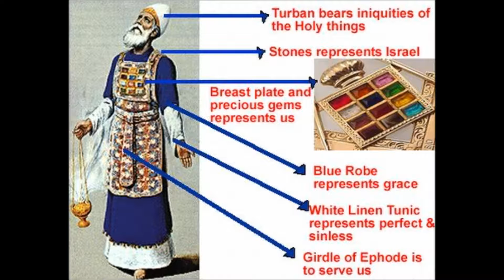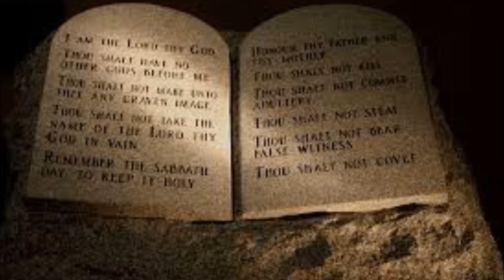Jesus is our High Priest, we can pray directly to our God through Jesus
Audio voice by Gary Spicer.
NOTICE: THE AUDIO VOICE ( Master of Ceremony) on this video belongs to the professional speaker from the United Kingdom by the name of Gary Spicer, lets all give Gary  a big hand for the time and dedication and labor of love He has put into this audio!!!
 In the fourth chapter of Revelation, in a vision John one of the followers of Jesus has been caught up into heaven, a type of the Rapture of the Bride of Jesus Christ.
    Revelation 4:1-2 " After this I looked, and, behold, a door was opened in heaven: and the first voice which I heard was as it were of a trumpet talking with me; which said, Come up hither, and I will shew thee things which must be hereafter. And immediately I was in the spirit: and, behold, a throne was set in heaven, and one sat on the throne. "
   These verses describe Jesus on the throne talking to John in the vision. Jesus is magnificent in His glorified state, wonderful to look upon. Standing in heaven before the throne . . . how happy John was! John identified the One sitting on the throne, because John had known Jesus in years past before the Crucifixion and Resurrection of Jesus. Seeing Jesus again must have filled John with joy.
 (Revelation 4:3). describes John face to face with Jesus, surrounded by all the wonder of heaven, John's attention is on Jesus, jasper and sardine in appearance, sitting upon a beautiful throne surrounded by an emerald rainbow. John saw the greatest beauty of heaven. Circling the figure of Jesus Christ, the rainbow was a beautiful setting for the most glorious One of all. Of great significance, that emerald rainbow in heaven belongs to the church, the body of Christ. One day we will see it, too, if we remain faithful.